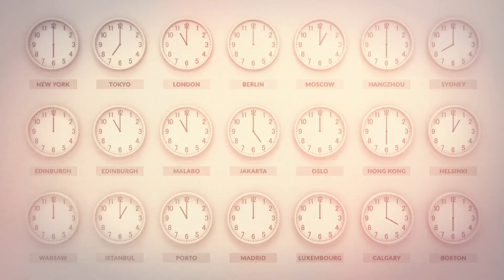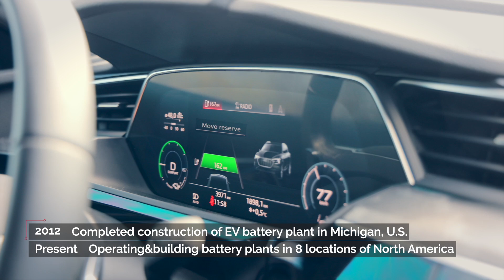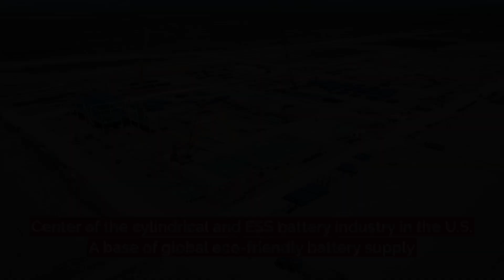LG Energy Solution Arizona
LG Energy Solution takes a major step in Arizona, opening its first stand-alone cylindrical battery manufacturing facility in North America.
This plant will produce batteries to power eco-friendly industries batteries for a stable energy supply.

Discover how Arizona is set to become a hub for the future of energy.